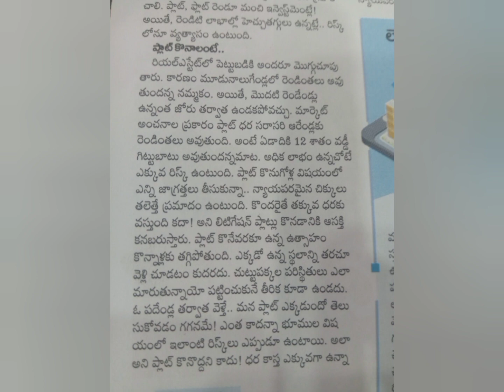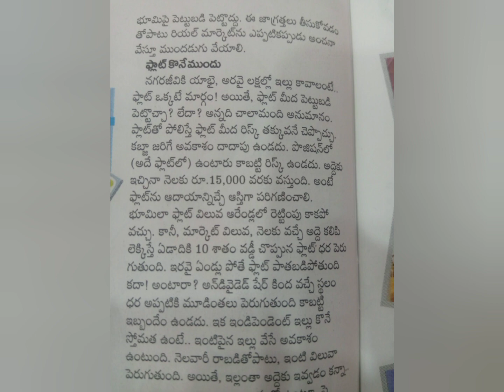ప్లాట్ / ప్లాట్ కొనే ముందు..